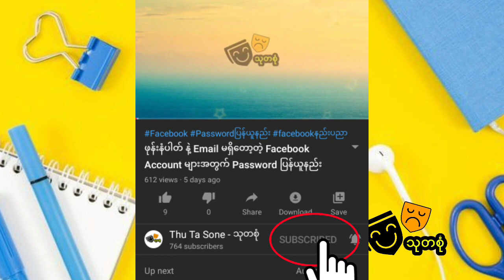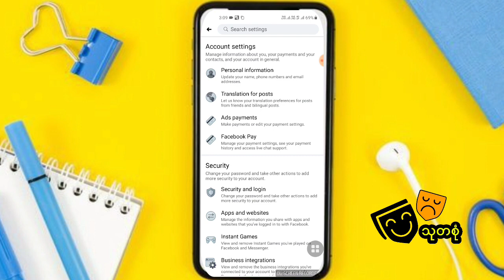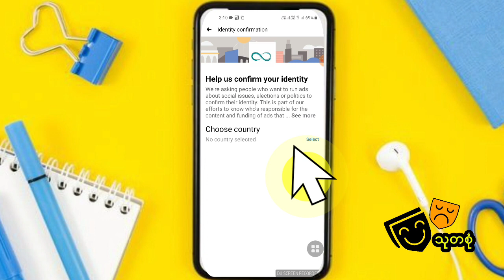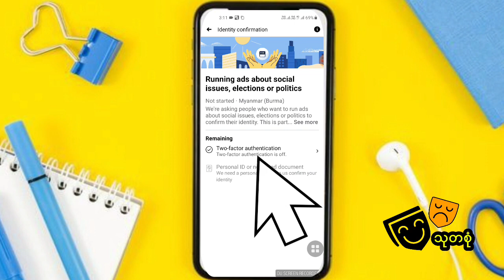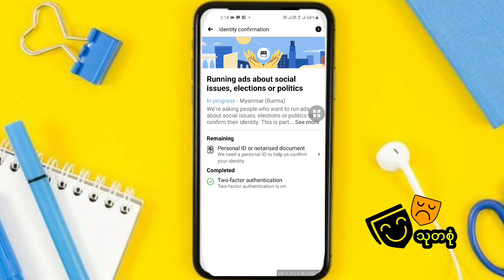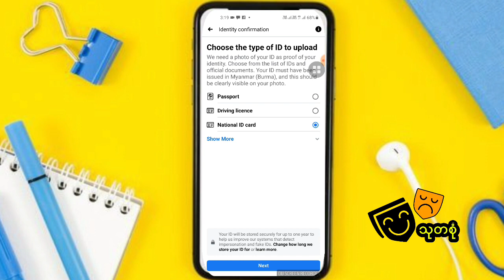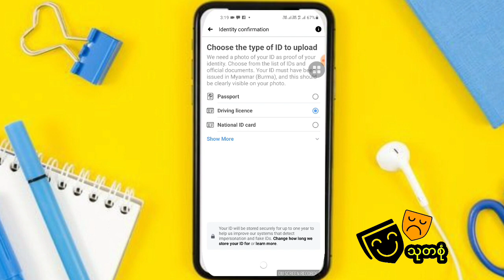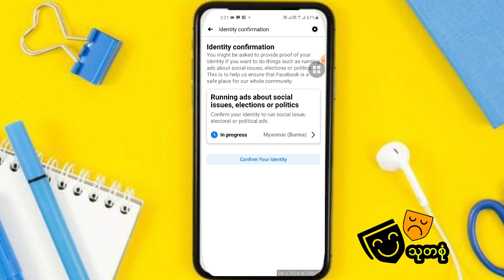Facebook အကောင့်မပျက်အောင် မှတ်ပုံတင်နဲ့ ID တင်နည်း